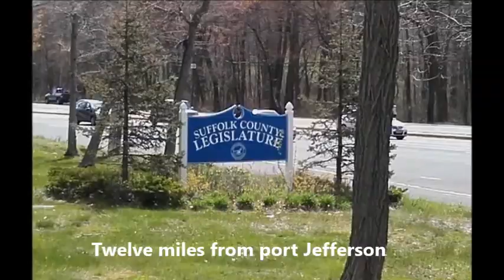Dave's Big Walk for Parkinson's Awareness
Dave Walsh travled from Ireland to NYC , so he could walk to Pawtucket, RI to raise awareness of The Parkinson's Place with Richard Gingras